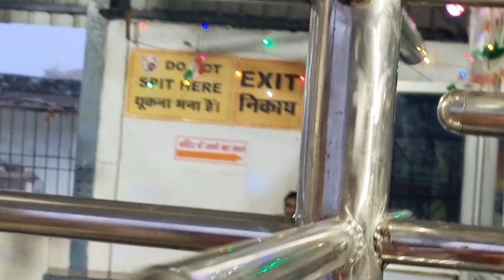रहस्यमयी हनुमान धारा / Hanuman Dhara Chitrakoot || सीता रसोई || रामायण के सबूत आज?भी मौजूद हैं .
रहस्यमयी हनुमान धारा का पूरा सच / Hanuman Dhara Chitrakoot |सीता रसोई | रामायण के सबूत आज?भी मौजूद है

 हनुमान धारा का रहस्य / हनुमान पर्वत की पूरी चढ़ाई Live Dekhen( संकर्षण पर्वत की चढ़ाई) ||
 | Chitrakoot

हनुमान धारा - चित्रकूट धाम में रामघाट से 3 km की दूरी पर एक पहाड़ी की चोटी पर स्थित है, हमने मंदिर पर पहुंचने के लिए सीढ़ियों का मार्ग तय किया  करीब 500 सीढ़ियां चढ़ने के बाद हम मंदिर पहुंचे और वहां से वापसी के लिए
 हमने रोपवे लिया - 115 रुपये प्रति व्यक्ति, इस मंदिर में आपको भगवान हनुमान की मूर्ति के ऊपर बहने वाली धारा के दर्शन होंगे, वह धारा सरस्वती नदी की है।

सीता की रसोई - इस मंदिर तक पहुंचने के लिए आपको यह करना होगा

हनुमान धारा से लगभग 150 सीढ़ियाँ चढ़ें। यह वह स्थान है जहां माता सीता खाना बनाती थीं। यहाँ पर माता सीता का चूल्हा और चक्की मिलती है यहां पर प्रभु श्री राम जी के चरण चिंह आज भी देखने को मिलते हैं।

हनुमान धारा चित्रकूट सतना
हनुमान धारा का अद्भुत रहस्य
रहस्यमयी हनुमान धारा

hanuman dhara chitrkut

hanuma dhara kha pe hai

hanuman dhara kaise jaye

hanuman dhara complete tour guide

hanuman dhara gumne ki jagah

hanuman dhara side scean

hanuman dhara ka rahasy hanuman dhara rop-way

hanuman dhara ki chadai

hanuman dhara ropway ticket prise

hanuman dhara sitarasoi

sita rasoi hanuman dhara

mata sita ka chauka belan

hanuman dhara
chitrakoot hanuman dhara
hanuman dhara chitrakoot uttar pradesh chitrakoot hanuman dhara mandir
hanuman dhara chitrakoot dham,
hanuman dhara chitrakoot darshan,
chitrakoot hanuman dhara temple,
chitrakoot hanuman dhara darshan,hanuman dhara video,hanuman dhara mandir,chitrakoot
dham,hanuman dhara darshan,hanuman dhara chitrakoot story,hanuman dhara chitrakoot dhaam,hanuman dhara chotila,hanuman dhara yatra,hanumaan dhara chitrakoot

Explore Chitrakoot

Ep 1 Chitrakoot Dham

Hanuman dhara

Mata Sita ki rasoi

Lakshaman pahadi

Gupt godavari

Chitrakoot darshan sati anusuiya aashram

Sati anusuiya

ramghat

kamta nath

gupt godavari

hanuman dhara

sita rasoi

bharat koop

bharat milapa

sabri ashram

bageshwar dham

prayagaraj

sangam prayagaraj

triveni sangam prayagaraj

Ramayan ke vaad hanuman ji

Lord hanuman

7 chiranjivi

Hanuman ji kaha hai abhi

Hanuman ji kaha rehte hai

Hanuman ji kaha ate hai

Kalyug me hanuman ji ke chamatkar

Kalyug me kya hoga

Bhavisya malika

Jagannath puri.

Bhavisya malika ka sach

Bhagwan ram ne bali ko chup ke kyu mara

Bhagwan ram ne hiran ko kyu mara

Ravan kaise banate hai Ravan ka pushpak viman

Hanuman ji ne surya ko nigla

Hanu
tracking
parvatarohi
kaise karen parvaton me chadhai
Himalay parvat
Himalay parvat ki chadhai ka video
Mounting
Mountain
chitrakoot ki quien

Full movie